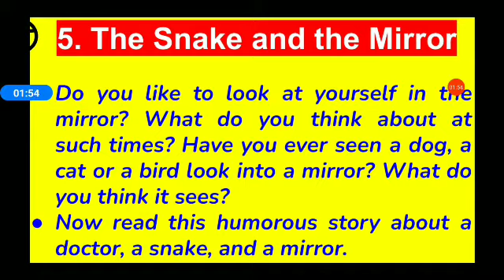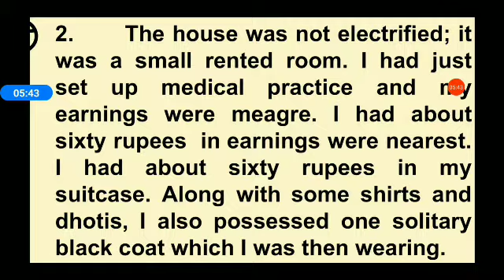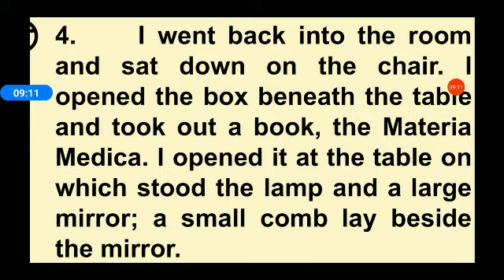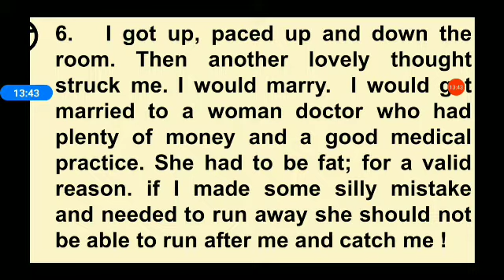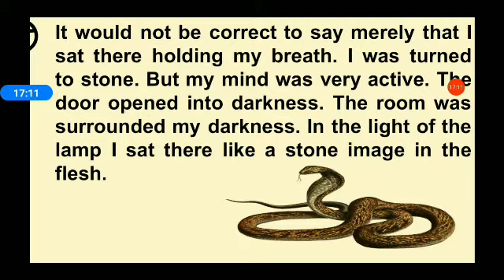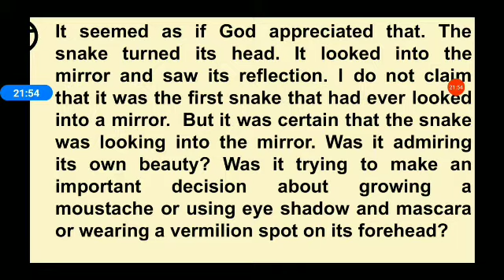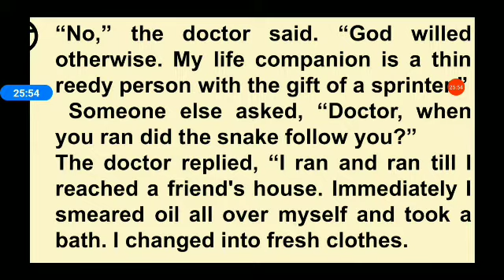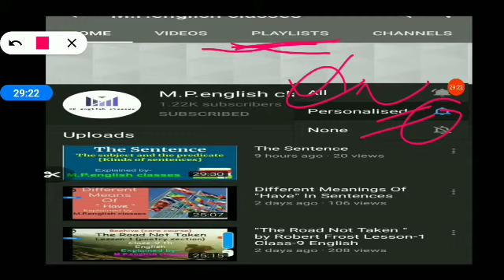The snake and the mirror NCERT ENGLISH | The snake and the mirror chapter 5 class 9 English Ncert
Explanation of the snake and the mirror by vaikom muhammad basheer lesson 5 class 9 English in hindi ncert by mp english classes,M.P.english classes